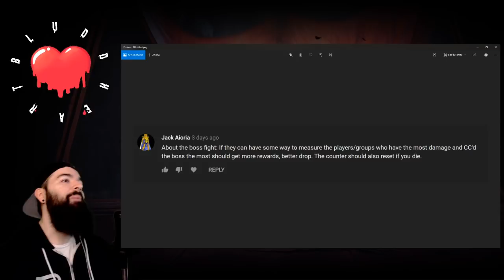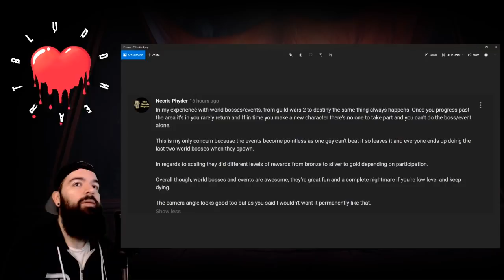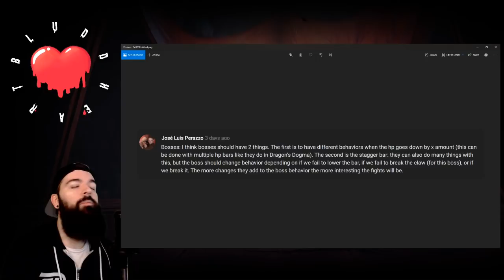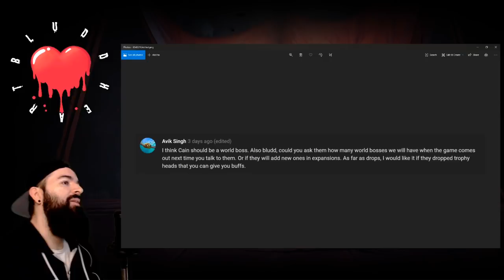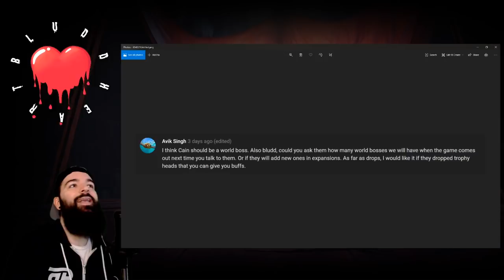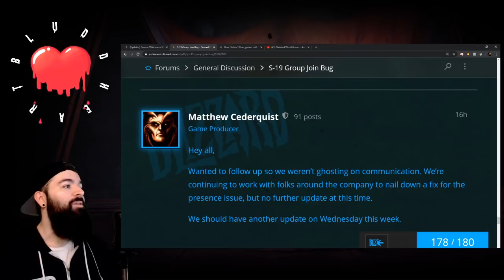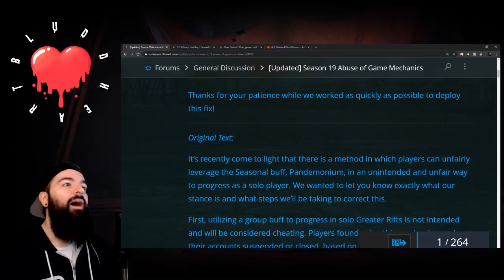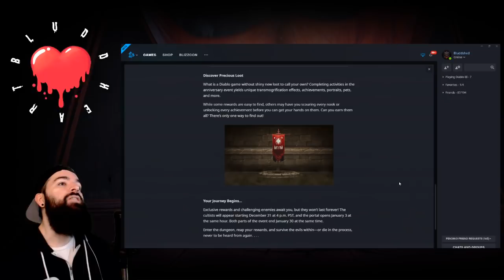Uliana Buffs, Bugs & D4 Talk - Diablo Podcast Ep:26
Hello! In today's Bludd Heart podcast we are going to cover the latest news from Diablo 3 including possible Uliana buffs, Grouping Bugs and go into D4 World Boss discussions, enjoy!
Time Stamps:
Diablo 4 Talk 2:04
D3 PTR Guess 16:34
Grouping Bugs 20:36
Uliana Buffs? 21:21
Fair Play 22:52
Top Patrons(active): Paradigm400, Kraig E, Dr.Kill, Toioiz, Thomas O, Pickle Power, Juanathito, Brandon, Jake S,

► Want to Help Me? Links Below ◄
My Gaming Secret Weapon
Mouse Bungie